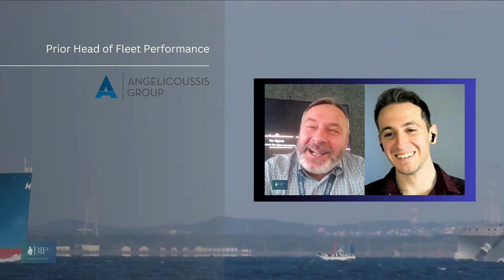BIP Ep. 61 | Zoran Lajic | Energy Efficiency Director at Angelicoussis Group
On my 61st episode it’s a pleasure to be welcoming Zoran Lajic!

Mr. Lajic is currently the Energy Efficiency Director at Angelicoussis Group where he also was previously the Head of Fleet Performance and has 25 years of experience in the shipping and maritime industry, mainly dedicated to establishing and managing Energy Efficiency / Fleet Performance departments.

He was Head of Fleet Performance at Maran Tankers Management, Senior Performance Engineer at Thenamaris, a Lead Vessel Performance Analyst and GM at A.P. Moller – Maersk Group and a naval architect for ITS SASA in Serbia.

This interview dives into his extensive knowledge, career development, functions & lessons from this fascinating industry!